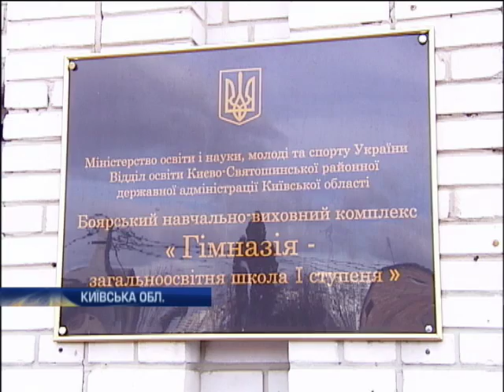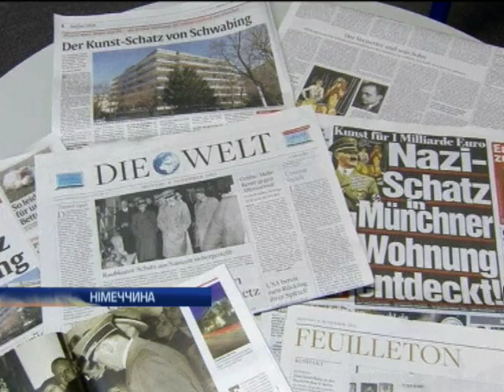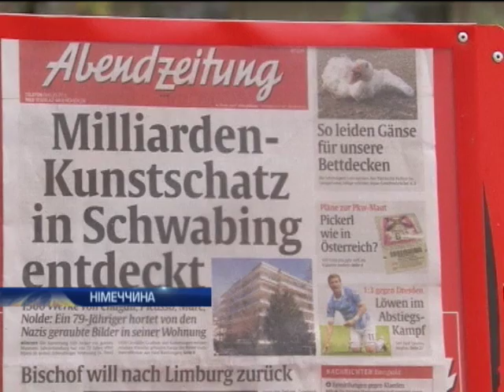Новости. Вечер - Интер - 04.11.2013